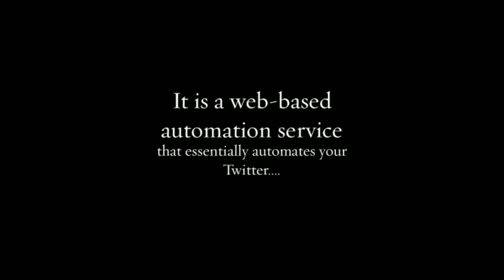Twitter Management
Tweet is really a social network device along with excellent advertising possible. The important thing with regard to utilizing Tweet like a promotion would be to possess a lot associated with enthusiast correct? It all depends! The number of followers you will need is actually protected once we maneuver a lot upon. Would you end up attempting to arrange your own Twitter endorsements absolutely no fortune? For those who have a large number of fans, and wish to crystal clear a number of them could be almost impossible in case you attempt to get it done by hand via Twitter Management.